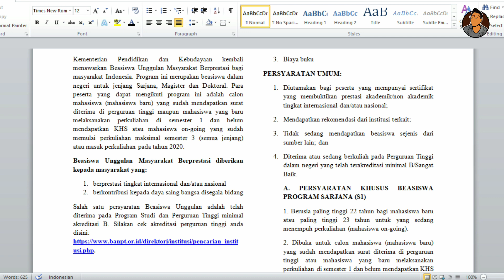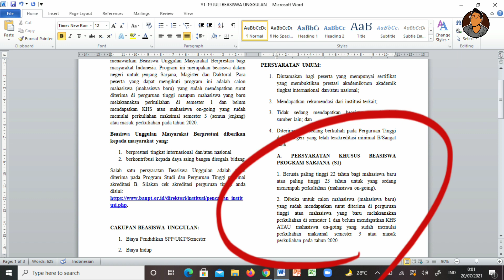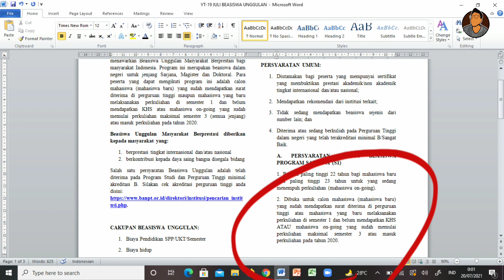Informasi Beasiswa Unggulan Kemdikbud 2022 - Persyaratan Beasiswa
Video ini membahas informasi beasiswa unggulan Kemdikbud 2021, jadi ini informasi terbaru beasiswa unggulan Kemdikbud 2021.

Beasiswa unggulan Kemendikbud 2021 ini adalah beasiswa 2021 s1 on going dan mahasiswa Baru (Maba), bagi yang bertanya beasiswa unggulan Kemendikbud 2021 kapan dibuka : Beasiswa ini dibuka dari 1 Juli – 15 Agustus.

CAKUPAN BEASISWA UNGGULAN:
- Biaya Pendidikan SPP/UKT/Semester
- Biaya hidup
- Biaya buku

1. Syarat beasiswa unggulan Kemendikbud 2021 :
2. Silakan cek akreditasi perguruan tinggi anda disini
3. Pendaftaran dapat dilakukan secara online melalui link berikut

Edited By : Muhammad Fadli
Muhammad Fadli adalah Awardee Beasiswa Bankaltimtara 2020.